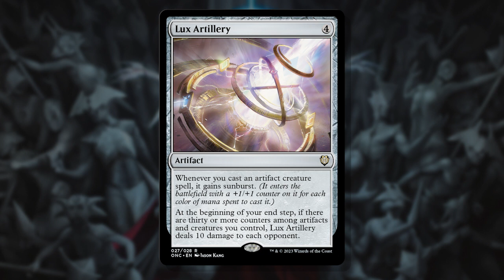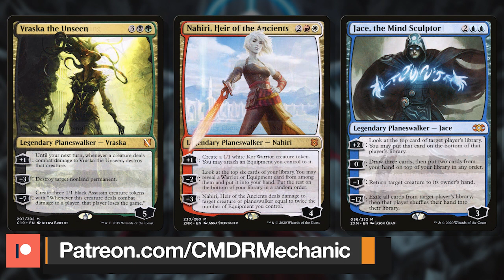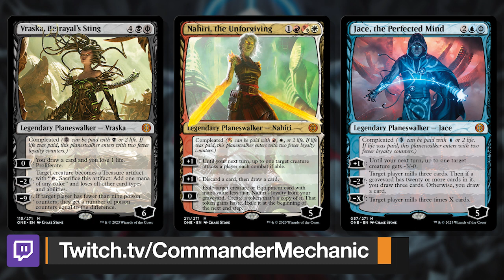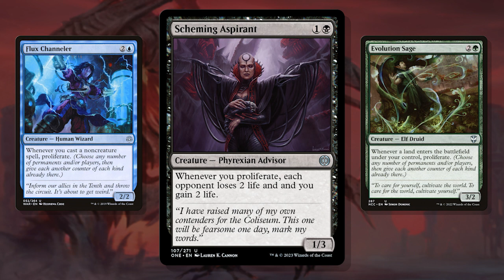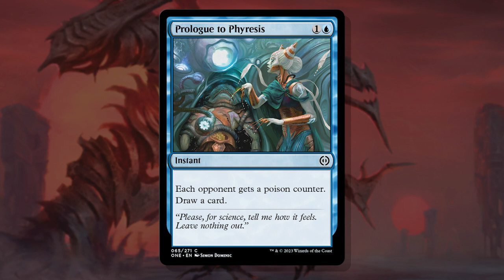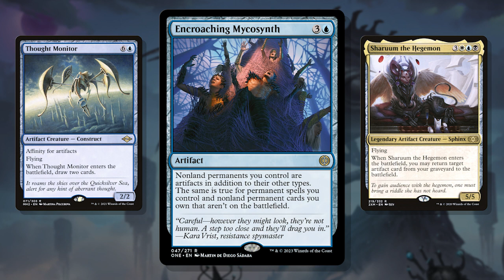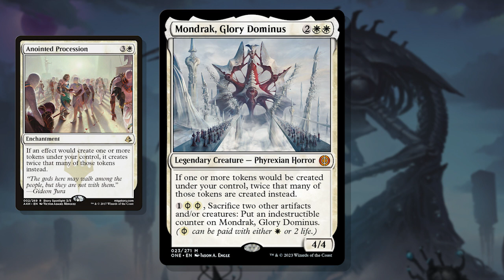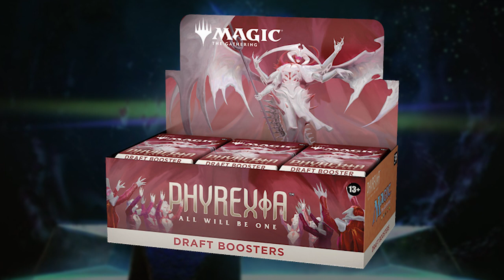Will THESE All Will Be One cards RUIN Commander? 🛠 Top 5 Cards from mtgone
for singles & sealed product!

0:00 - Intro
0:33 - Honorable Mentions
1:40 - Dishonorable Mentions
2:26 - Card 5
3:29 - Card 4
4:25 - Card 3
5:40 - Card 2
6:35 - Card 1
7:56 - Outro